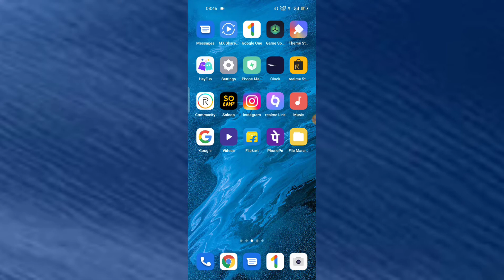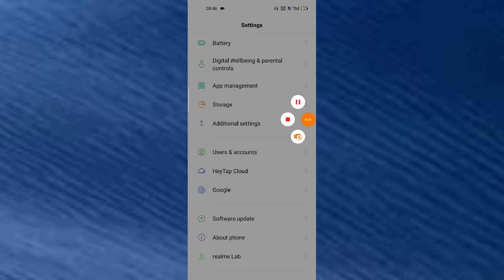Realme C20 , How to use and enable Developer option features